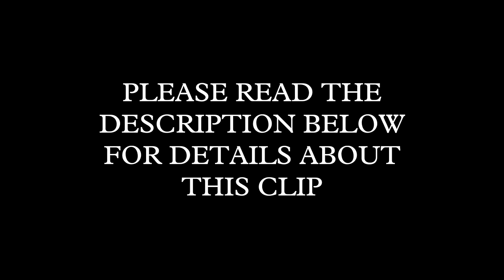Pat Martino - Jazz Blues Etude (Lesson Excerpt)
Excerpt from In The Style Of Pat Martino Vol.4

Pat Martino improvises 4 choruses over a Bb jazz blues.

One of the most original of the jazz-based guitarists to emerge in the 1960s, Pat Martino made a remarkable comeback after brain surgery in 1980 to correct an aneurysm caused him to lose his memory and completely forget how to play. It took years, but he regained his ability, partly by listening to his older records. Martino began playing professionally when he was 15. He worked early on with groups led by Willis Jackson, Red Holloway, and a series of organists, including Don Patterson, Jimmy Smith, Jack McDuff, Richard "Groove" Holmes, and Jimmy McGriff. After playing with John Handy (1966), he started leading his own bands and heading sessions for Prestige, Muse, and Warner Bros. that found him welcoming the influences of avant-garde jazz, rock, pop, and world music into his advanced hard bop style. After the operation, Martino did not resume playing until 1984, making his recording comeback with 1987's The Return. Although not as active as earlier, Pat Martino has regained his earlier form, recording again for Muse and Evidence; he later signed with Blue Note, issuing All Sides Now in 1996, followed two years later by Stone Blue and in 1998 by Fire Dance. In 2001 Martino released a live album recorded at Yoshi's in California. Two years later he teamed with saxophonist Joe Lovano for Think Tank. Remember: A Tribute to Wes Montgomery appeared on Blue Note in 2006.